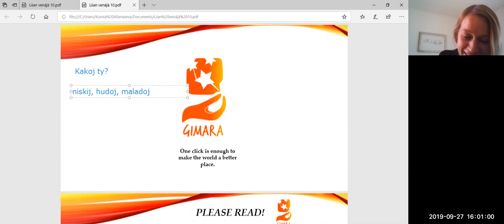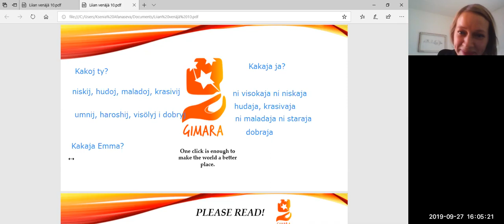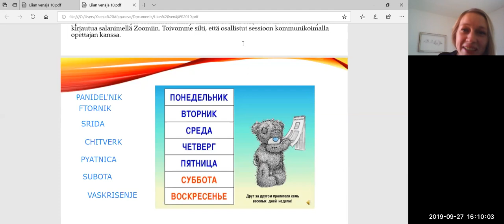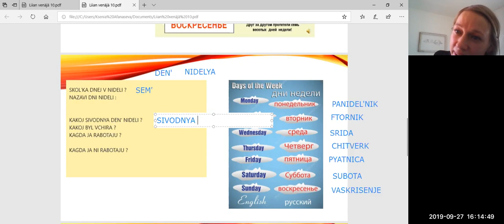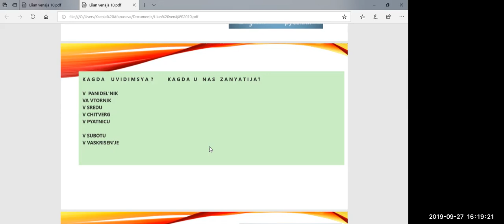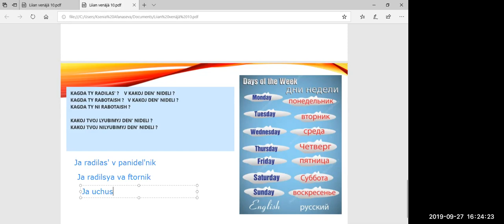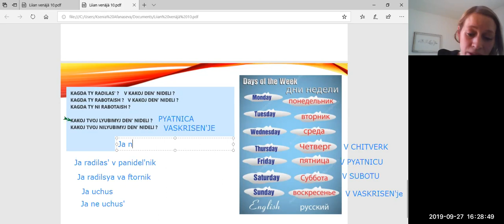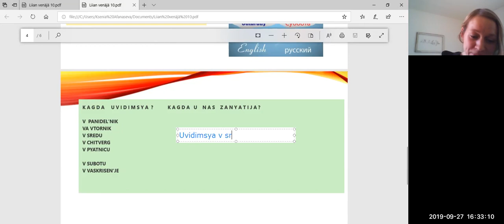Venäjää suomalaisille, oppitunti 9